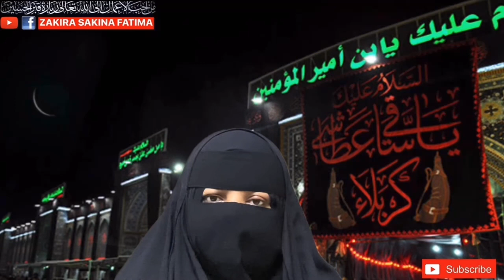Shabe Qadar Ka Mujarib O Jalali Amal شب قدر کا مجرب ترین عمل زندگی بھر اللہ کی امان جنت واجب